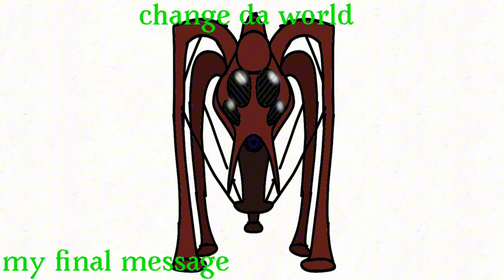Basically all the Jeff Wayne martians